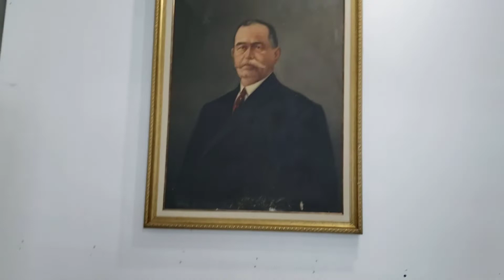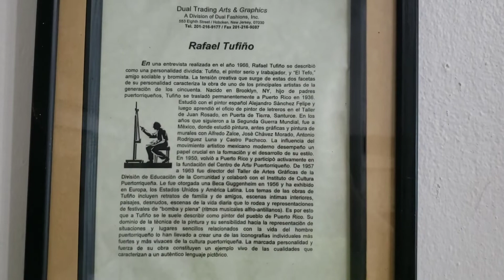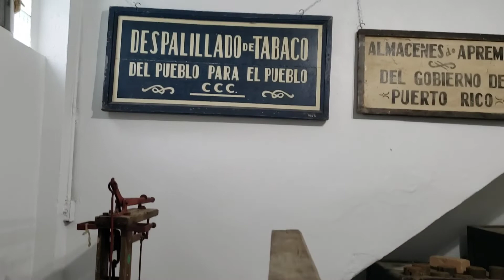Museo del café en Ciales 🇵🇷